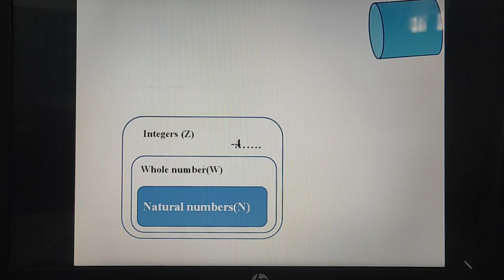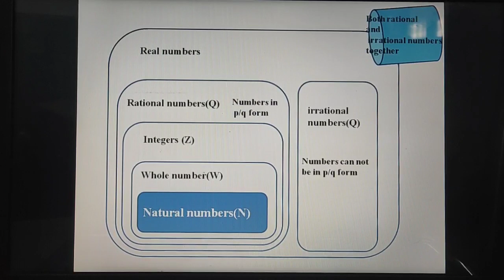class 9 chapter 1 number system(part-1)। classification of numbers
classification of number system

each box contain its previous box